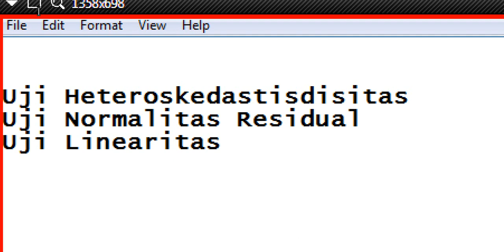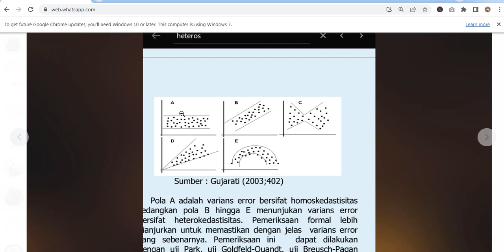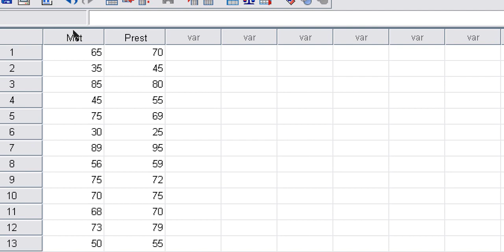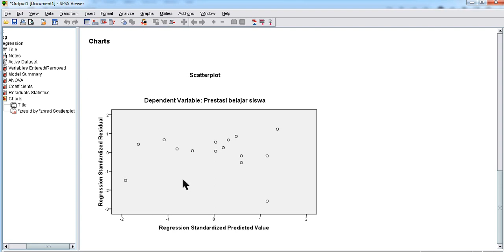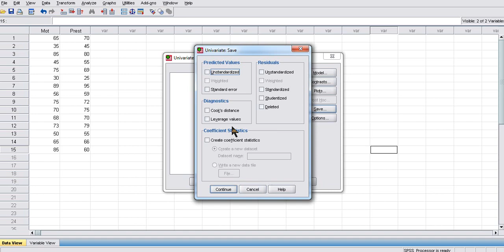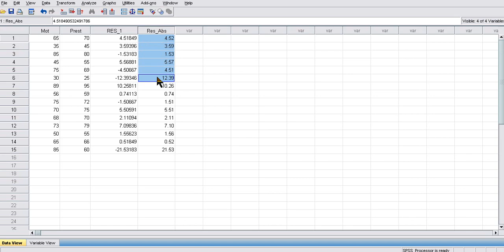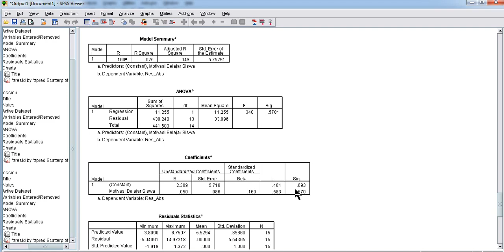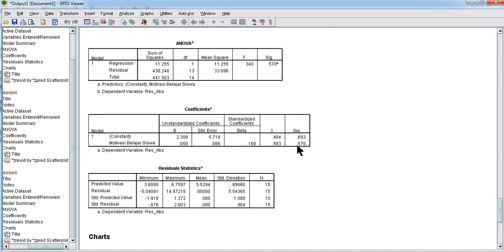Uji Heteroskedastisitas, Uji Glejser SPSS, Teori dan Praktik